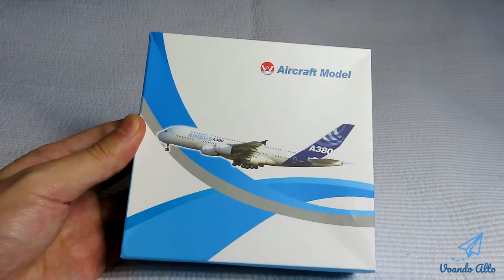Unboxing / Review Miniatura Avião Boeing 737 da GOL - Aliexpress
Mais especificamente seria a miniatura do Boeing 737-800 da companhia aérea GOL, ele é feito de metal, escola 1:400. Tamanho da cabeça até a causa é de aproximadamente 16 cm, a envergadura 14 cm.

Comprei pela Aliexpress por R$ 66,00 sendo que R$ 52,00 era o valor do produto e frete ficou em R$ 14,00.

Achei o produto um pouco caro, fora alguns pequenos defeitos na parte de pintura, mas no geral recomendo o produto.

Lembrando que como é uma compra internacional, o preço varia muito por conta do dólar.

Demorou em torno de 3 semanas para chegar aqui em São Paulo, o que é um prazo até que razoável.

Os detalhes como especificação estarão no video.

* Links:

- Compre a miniatura de avião pela Amazon

- O anúncio do vendedor que comprei no Aliexpress